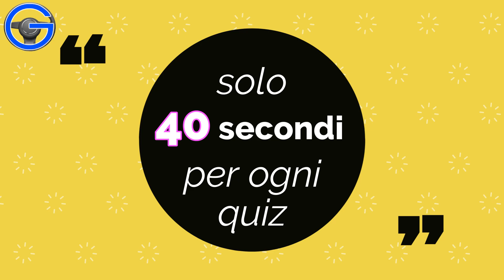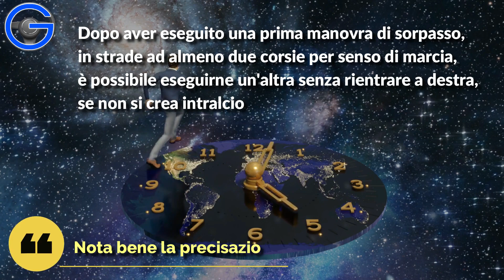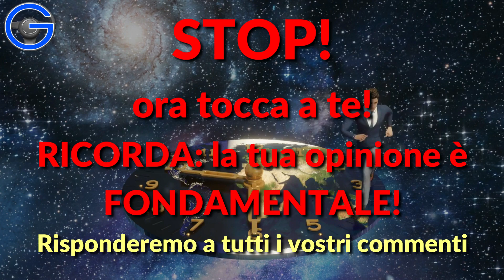QUIZ patente B 2023 - SORPASSO PROLUNGATO IN AUTOSTRADA -I più difficili ragionati in simulazioni 3D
UN METODO NUOVO PER STUDIARE I QUIZ INSIEME, IN MODO NON MNEMONICO MA RAGIONATO, ATTRAVERSO LE NOSTRE GUIDE, CHE VI AIUTERANNO NELL' APPRENDIMENTO:
NON BASTA SAPERE SE IL QUIZ E' VERO O FALSO MA BISOGNA CAPIRE PERCHE'
*COME FUNZIONA QUESTO METODO DI APPRENDIMENTO? GUARDA IL VIDEO INTRODUTTIVO DELLA PLAYLIST AL SEGUENTE LINK:*

Per prepararti all'esame ti consigliamo il manuale di teoria:
*Roberto Sangalli - La patente di guida A,B,BE - Maggioli Editore che puoi acquistare sul sito:*